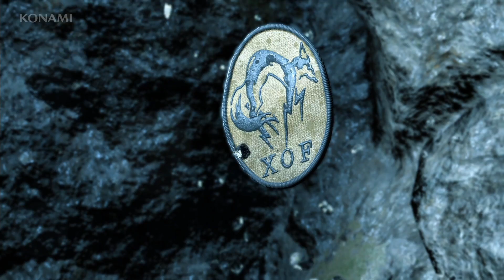[English] Opening Scene [Metal Gear Solid V: Ground Zeroes]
Check out the opening scene of METAL GEAR SOLID: GROUND ZEROES, the next entry in one of the most popular video game series in the world.

The brand new trailer, which was shown for the first time by Metal Gear Solid creator Hideo Kojima at the Penny Arcade Expo, demonstrates the power of the mind-blowing "FOX Engine".

Metal Gear Solid V: Ground Zeroes is now available for PlayStation®3, PlayStation®4, Xbox 360® and Xbox One!